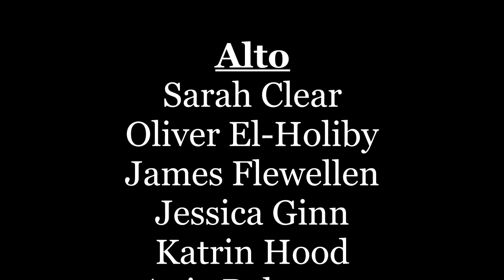Takolander, Rannalla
Evoke
Secrets of Scandinavia, 1st November 2019
Conducted by Victoria Ely